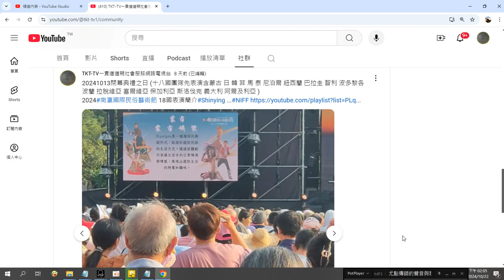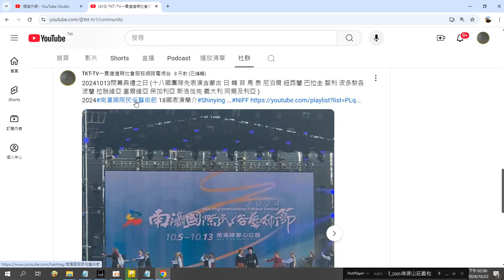20241013閉幕典禮之日 (十八國團隊先表演含蒙古 日 韓 菲 馬 泰 尼泊爾 紐西蘭 巴拉圭 智利 波多黎各 波蘭 拉脫維亞 塞爾維亞 保加利亞 斯洛伐克 義大利 阿爾及利亞 +神源國樂團演奏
(...+2005神源山莊義和聖堂國樂團演奏由姜慧瑜老師指揮)